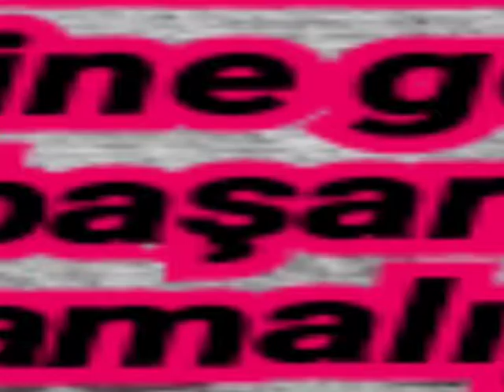Başarı/Motivasyon Sözleri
Çoğunlukla okuduğum kitaplardan esinlenerek yazmış olduğum şiir, söz ve deneme tarzındaki yazılarımı, çekmiş olduğum sokak ve doğa fotoğrafları ile bir araya getirerek görsel bir kompozisyon içerisinde sunmaya çalışıyorum.

Zaman ayırdığınız için çok teşekkür ederim.